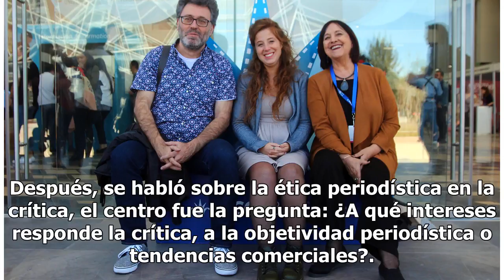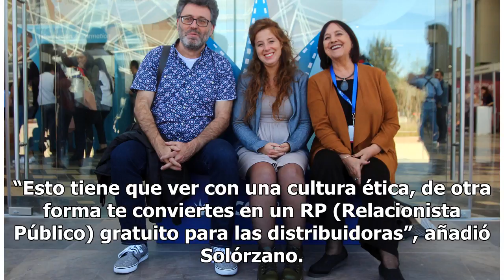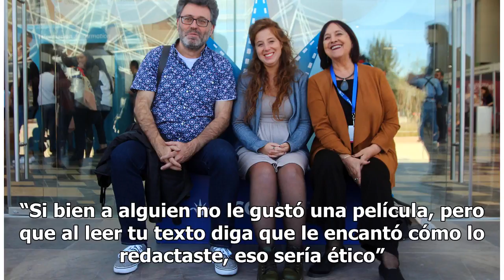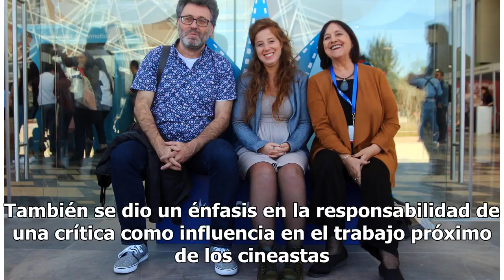Discuten expertos sobre crítica en cine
“Con el mismo rigor con el que tratamos a las demás películas, también se tiene que tratar al cine mexicano”. Críticos y especialistas de cine, se reunieron en San Miguel de Allende como parte del primer panel “El Fin de la Crítica”, dentro de las actividades del XXI Festival Internacional de Cine d...